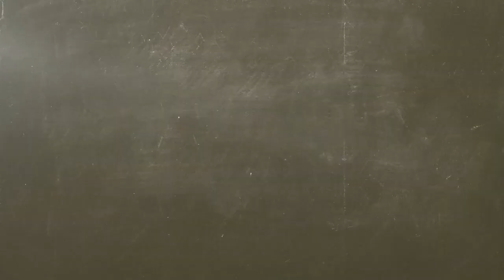BauderECO Der neue Dachdämmstoff